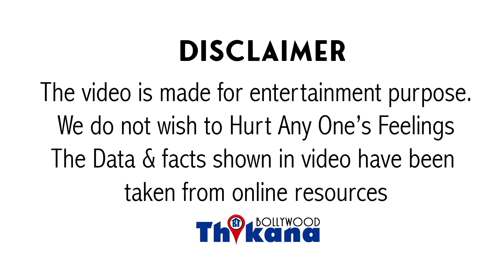Breaking । “घाटियाँ काम करने को तैयार हूँ” लाखों में कमाने वाली Actress ने क़बूला नहीं है 1 पैसा भी